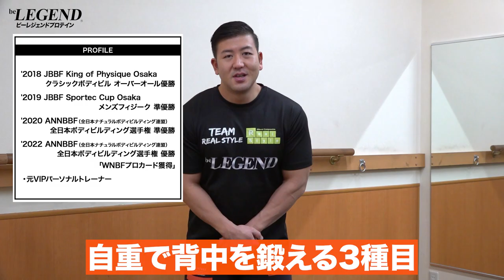【筋トレ】自重だけで背中を鍛える 3種目 | ボディビルチャンピオンが解説【ビーレジェンド プロテイン】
筋トレをして身体を変えたいけど、様々な理由でジムに行けない ダンベルが使えないという方もおられると思います。
そんな方のために今回は「自重だけで背中を鍛える 3種目」をご紹介します
00:00 オープニング
00:18 背中のトレーニングについて
01:11 自重だけで背中を鍛える種目 ①
01:39 自重だけで背中を鍛える種目 ②
02:52 自重だけで背中を鍛える種目 ③